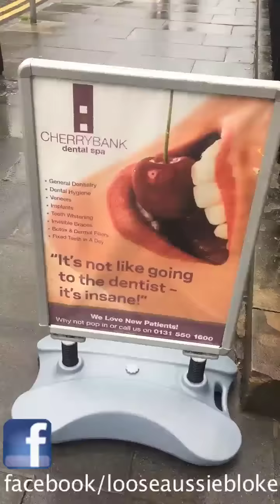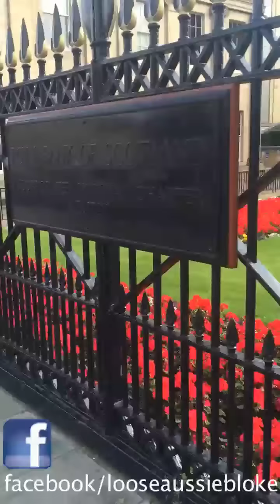Bogan Aussie Loose in UK (part 2)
He's back picking this place apart.